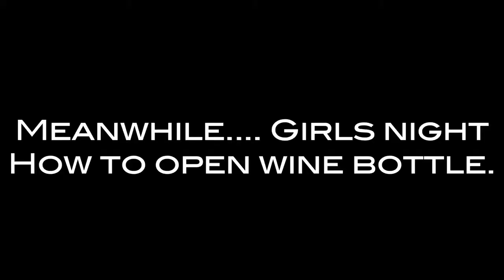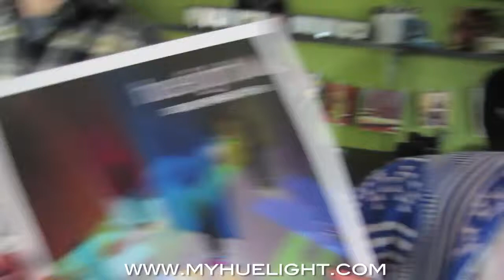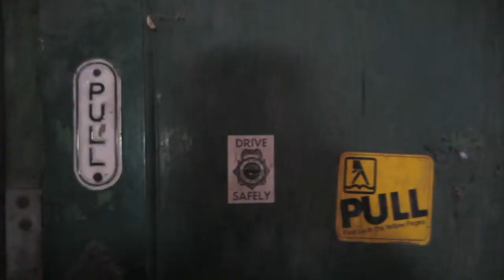DOG OPENS WINE BOTTLE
NEW BLISS!!! Week 23... It was a pretty interesting week... Find out how many girls it takes to open a wine bottle, check out our new MTV crib, meet our DJ and join us at our food tasting for the big day! Aaaaand don't forget about those wonderful outtakes at the end!

Follow Andrew and Lauren's journey as they document BLISS (Be Love. Inspire Someone's Spirit) with planning a wedding, building a business and all the crazy fun things they do!